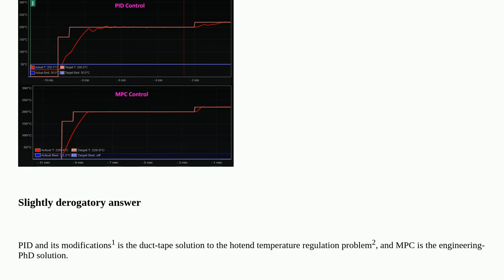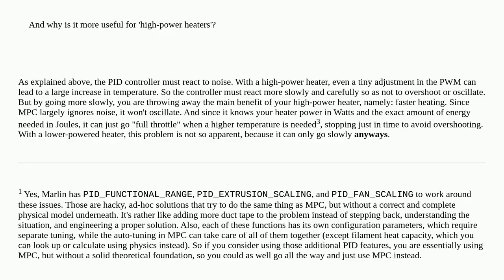3dprinting: Why is MPC better than PID for 3D printers, and (why) is it more useful for 'high-pow...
Why is MPC better than PID for 3D printers, and (why) is it more useful for 'high-power heaters'?

A special thanks goes out to the awesome community

  pid mpc marlin temperature mriscoc